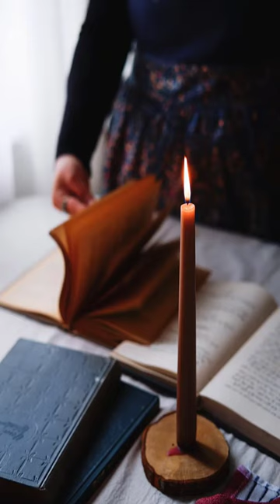عقرب الكتب وفار الخلد العاري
عقرب الكتب من رتبه المفصليات وهو يعيش غالبا وسط حقائب الكتب القديمه لانه يتغذى على القمل والحشرات التى تتغذى على الغراء ولزق الكتب القديمه فوظيفته هى حمايه الكتب وطعامة هو حشرات الكتب ويرقة عتة الملابس ويرقة خنفساء السجاد ولا يترك اي ضرر علي الانسان اما فار الخلد العاري فهو نوع من ثلاثون نوع من فئران الخلد ويعيش فى مستعمرات مثل النمل والنحل والملكه دورها هو التكاثر وتربيه الاطفال والباقى دوره هو حفر الانفاق باستخدام الاسنان وهي لاتصاب بالسرطان وغير معروف السبب حتي الان .